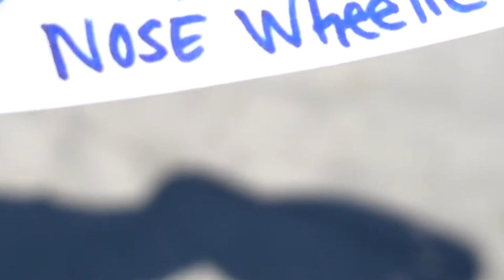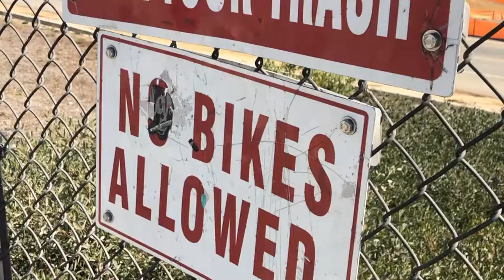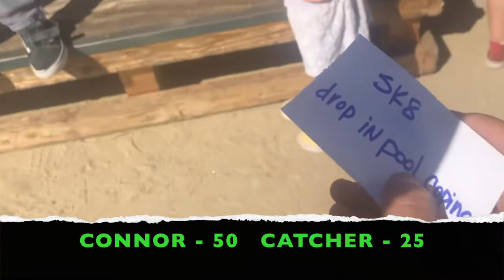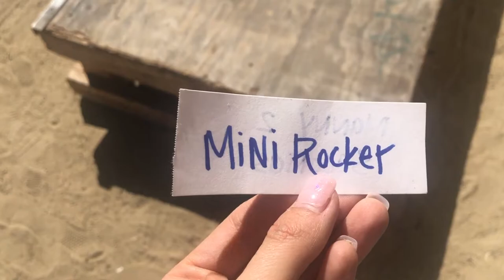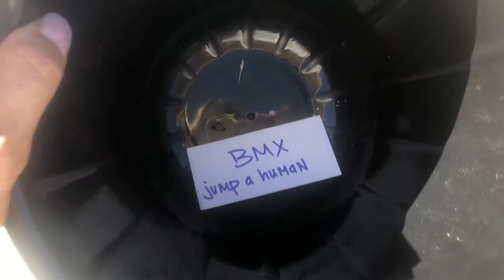BMX, Scooter, Mini-Rocker, Skateboard TRICK CHALLENGE!!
In this Vlog, the Stitt Fam kids - Catcher (10 years old) and Connor (8 years old) compete in a scooter, bmx, mini rocker, and skateboard challenge! See them try tricks like 180s, 360s, 50/50, big whips and more!

Connor's Instagram: @Connor.Stitt
Catcher's Instagram: @CatchStitt
Chelsea (Mom): @CaliforniaChels

ABOUT US: The Stitt Fam is a big family of 7 that loves freestyle bmx, action and adventure sports, the outdoors, and eating healthy. They are on a mission to eat more plant-based foods and encourage other kids to get outside and ride. The kids ride bmx freestyle, skateboards, scooters, dirtbikes, mountain bikes, mini rockers, snowboards, surfboards and go-carts! Plus flips and parkour!

Similar Stuff:
I got an Oil Slick Fatboy Mini BMX Bike!!!
Mini BMX Obstacle Course!!
BMX Obstacle Course!! Fat Boy Mini Rocker Bikes!
Kaden “Debby” Stone - 10 for 10
Getting Huge Air!! First Nitro Circus/Hot Wheels Competition
BMX vs. MX Long Jump Challenge!!
Lil Pros Tour
7 Year Old Ryder Lawrence Jumps Megaramp at Woodward West